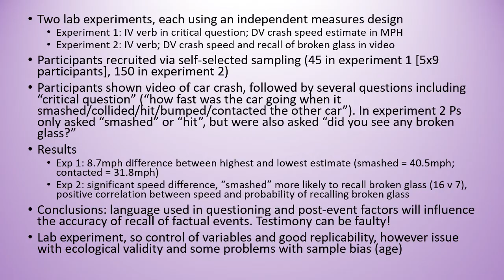60 (ish) Second Studies - Loftus and Palmer (1974) - OCR A Level Psychology Component 2 Revision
A quick(ish) recap of the aims, procedures, findings and conclusions of Loftus and Palmer's (1974) study - it's one of the classics, and Elizabeth Loftus is another "psychology hero" of mine. It's one of those tricky studies that is actually made up of two experiments, and you need to know them both. A little tip - if you have two (or more) bits of data to learn (e.g. the mean speed estimates for the smashed and the contacted conditions), try working out the difference between them and learning that - it means you only have one number to remember, plus the "mental effort" of working it out means you might be more likely to remember both numbers anyway!

Does this study raise any interesting implications about eyewitness testimony and courtroom strategies? Get involved in the comments!

This study is part of the OCR A Level Psychology specification - Unit 2 (Psychological Themes Through Core Studies)

You might find it helpful to slow down the speed of this video using video settings, or if you really want a challenge try speeding it up!